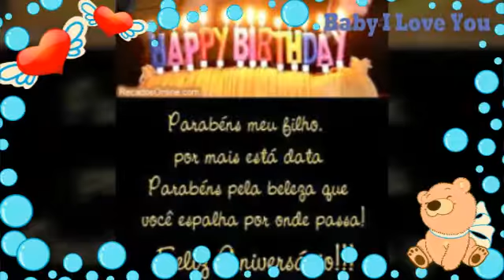Parabéns pra mim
Homenagem de Mamãe pra mim